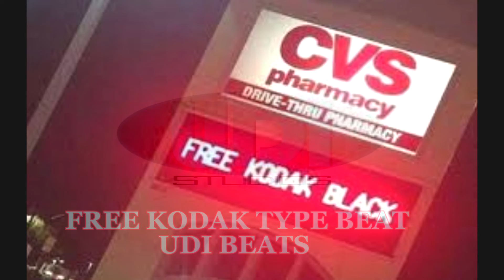FREE KODAK BLACK TYPE BEAT